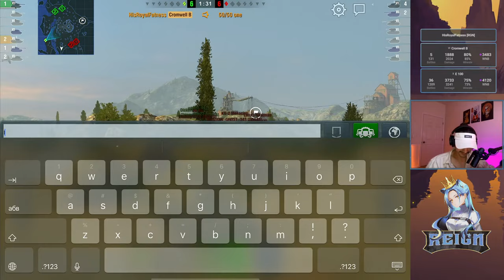E100 - How does it play? | Better or Worse? | WoT Blitz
As one of the oldest and most beloved heavy tanks, the E100 has seen many negative and positive changes over the years. Recently, the E100 gained better traverse and frontal turret armor, but sacrificed reload and accuracy at the same time. Today, I will be playing the E100 to decide whether this vehicle plays better or worse than before.